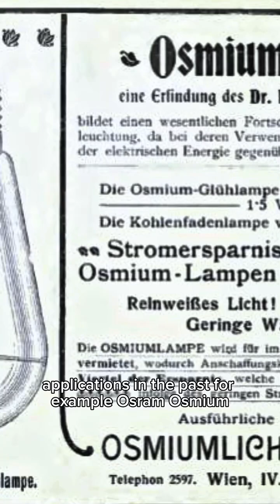3 common myths regarding Osmium - The most precious, densest and rarest metal - The SUNSHINE ELEMENT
3 common myths regarding Osmium